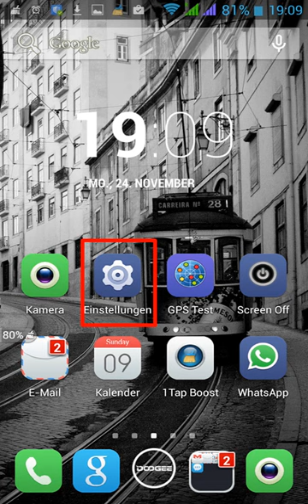Fehler 941 beheben Android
Lösung des Fehler 941 im Google Play Store. Wir zeigen Ihnen in dieser Anleitung, wie Sie es lösen.